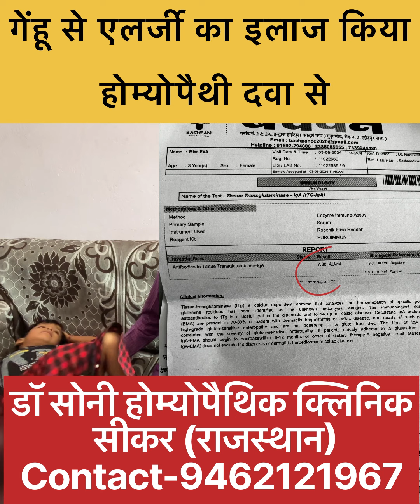गेंहू से एलर्जी का इलाज होमियोपैथिक दवाई से ।। celieac disease